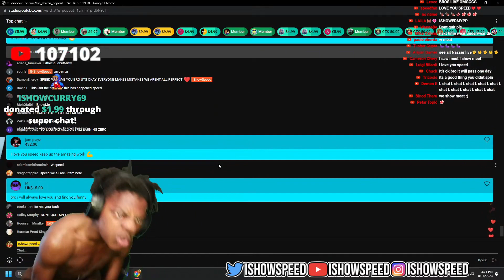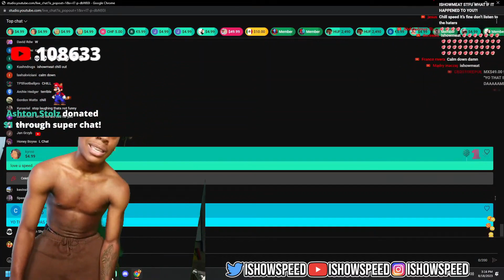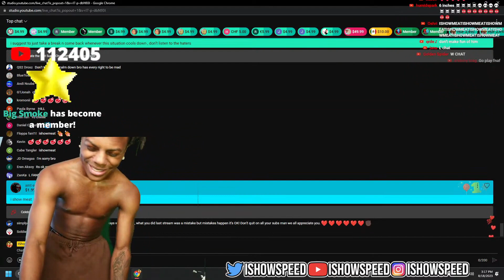iShowSpeed got raged up when chat spamming ISHOWMEAT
The information contained herein should not be relied upon for any legal or business decisions. Any action taken based on the information provided is strictly at your own risk. The creators and contributors of this content do not assume any responsibility or liability for any consequences arising from the use of the information provided.

In summary, while every effort has been made to ensure the accuracy and compliance with copyright laws, the information provided here is not legal advice, and it is essential to consult with a qualified legal professional for specific copyright-related inquiries. Additionally, the entertainment content presented should be approached with a critical mindset and understood as fictional or speculative in nature.